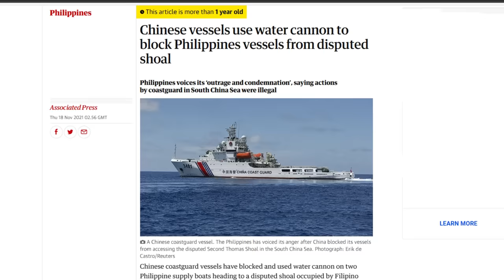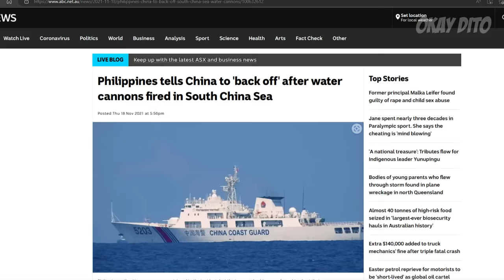Ang BARKO ng PILIPINAS na Kinakatakutan ng CHINA!! BRP Sierra Madre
Ang lumang barko ng sandatahang pandagat ng bansa na BRP Sierra Madre, na mula pa noong ikalawang digmaang pandaigdig. Bakit takot dito ang bansang China na, na isa sa pinaka malakas na bansa sa buong mundo pag dating sa pwersang militar. Kaya sa videong ito, malalaman mo ang kwento sa likod ng beteranong barko na BRP Sierra Madre.

Topics:
BRP Sierra Madre
Sierra Madre
Lumang Barko ng Pilipinas
Barko ng Republika ng Pilipinas
Mga Barko ng Pilipinas
Mga Barko ng Philippine Coast Guard
Philippine Coast Guard
Ayungin Shoal
Spratly Islands
West Philippine Sea
West Philippine Sea Update
Philippine and China Update
PCG Updates
PCG
Bongbong Marcos
Xi Jinping